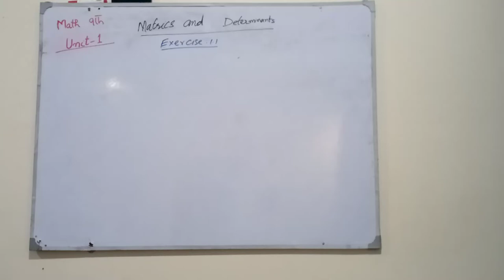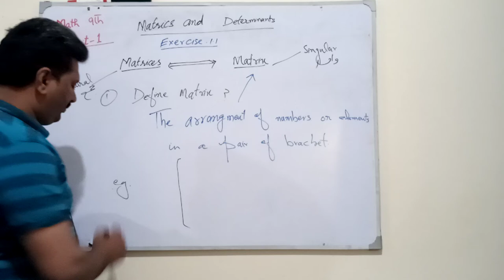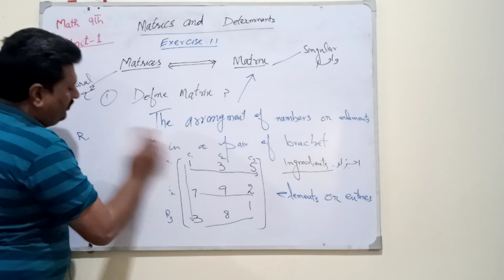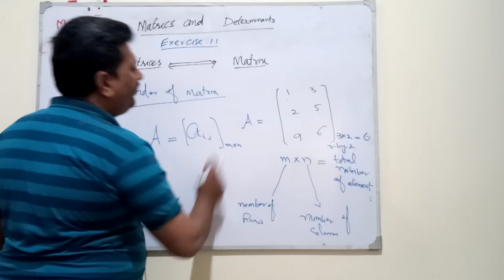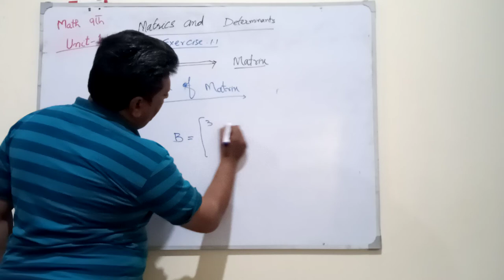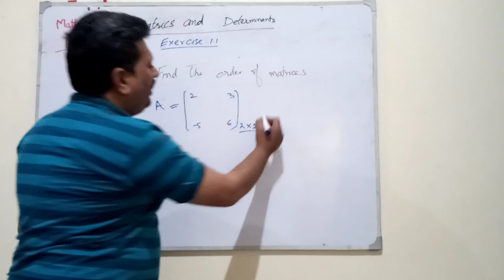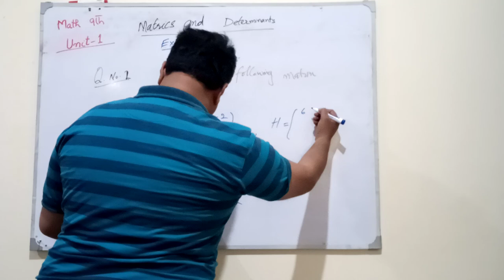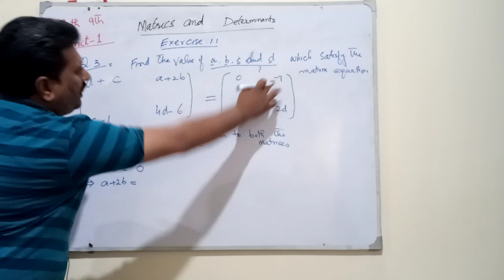Exercise 1.1 Unit 1, (Matrices) Mathematics 9th Class alongwith relevant definitions by Nasir Rasool